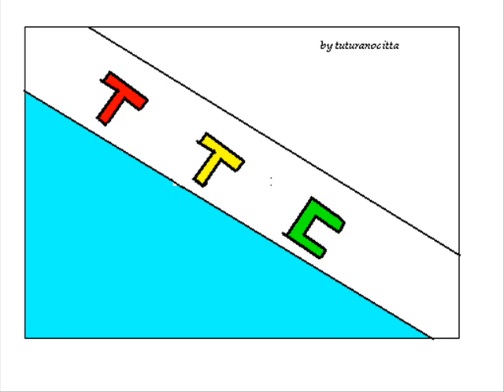Franco simone - Paesaggio (1978)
brano molto gradevole